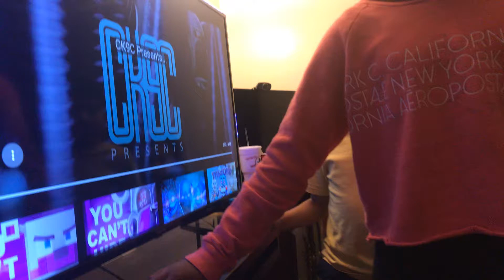FNAFSister location you can’t hide